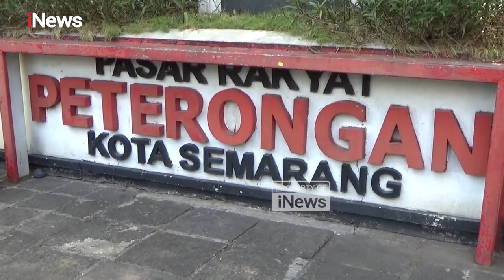Hendrar Prihadi Blusukan ke Pasar Tradisional Semarang, Serap Aspirasi Pedagang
Calon wakil gubernur Hendrar Prihadi alias Hendi mengunjungi sejumlah pasar tradisional di Kota Semarang, di hari pertama kampanye, Rabu (25/9/2024).

Dalam kunjungannya, Hendi berinteraksi langsung dengan masyarakat, khususnya para pedagang untuk mendengarkan aspirasi mereka. Kedatangan Hendi di Pasar Peterongan misalnya, disambut meriah oleh para pedagang dan pengunjung yang antusias berfoto.

Sebagai calon wakil gubernur yang diusung oleh PDI Perjuangan, Hendi juga menyempatkan diri untuk membeli dagangan para pedagang. Selama interaksi, Hendi menerima berbagai keluhan dari para pedagang, terutama mengenai kondisi pasar tradisional yang sepi karena persaingan dengan pasar online. Hal ini berdampak pada penurunan ekonomi bagi pedagang yang berjualan di pasar tersebut.

Hendi pun berjanji akan menampung keluhan ini dan merumuskan program untuk mengoptimalkan pasar tradisional di tengah era digital.

Salah satu pedagang, Kusanah, menyatakan bahwa harga sembako saat ini cukup stabil. Ia merasa senang dengan kedatangan Hendi yang mau mendengarkan keluhan dan kondisi pasar tradisional. Kusanah berharap harga sembako bisa diturunkan agar daya beli masyarakat meningkat. PWHY